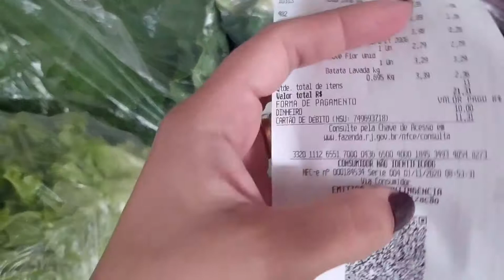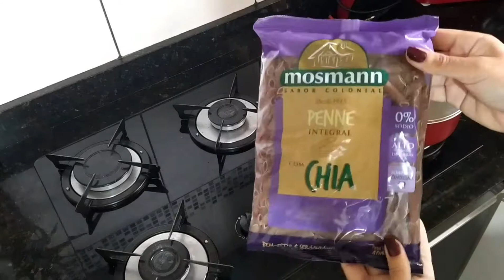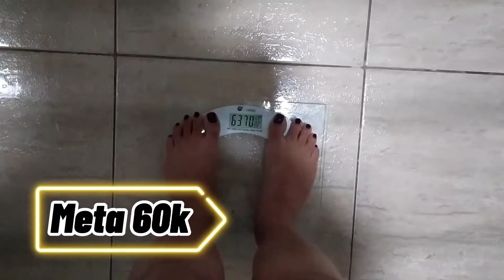REEDUCAÇÃO ALIMENTAR. EMAGREÇA EM CASA.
Almoço de domingo e dicas para conseguir emagrecer em casa. Vem comigo!!!